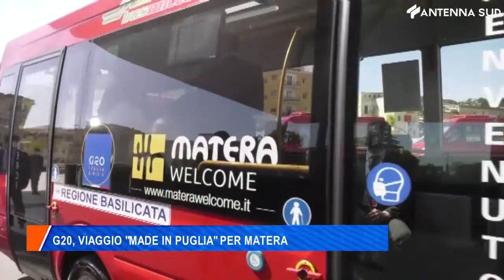29 giugno 2021 - G20, viaggio "made in Puglia" per Matera